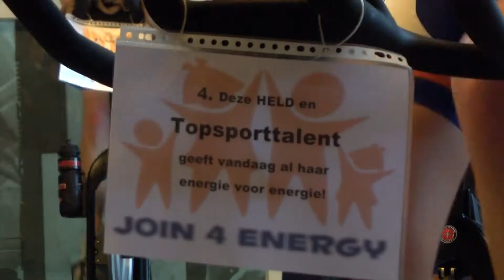Sponsor Challenge BOB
Op zaterdag 9 maart 2013 vond er een sponsor spinning challenge plaats in het sportcenter Panningen dit t.b.v. ophalen van geld voor onderzoek naar stofwisselingsziekte.